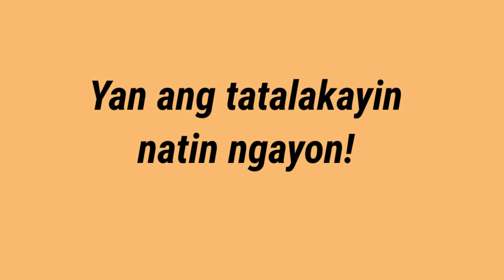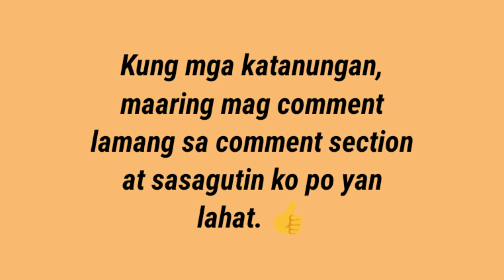Paano Maging Virtual Audience Ng It's Showtime | How To Tutorial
Mag Selfie, Mag Post at maging isa sa mga audience ng It's Showtime.

If you have a complain about something or find your copyrighted item being used in this video.

Any infringement was not done on purpose and will be reflected to all parties satisfaction.